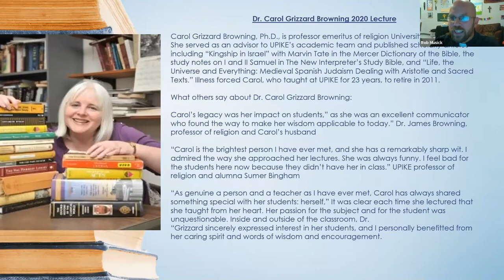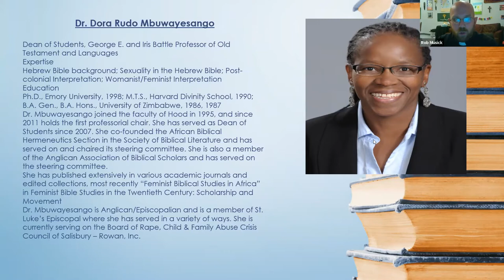Reading the Bible Through African Eyes: African Biblical Hermeneutics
Dr  Dora Mbuwayesango, professor of Old Testament at Hood Seminary, is the 2020 Dr. Carol Grizzard Browning Lecture Series Speaker at the University of Pikeville for Spiritual Emphasis Week. She is joined by the religion faculty at UPIKE as they dialogue with her on her presentation. Dr. Mbuwayesango can be further reached at the following seminary site: